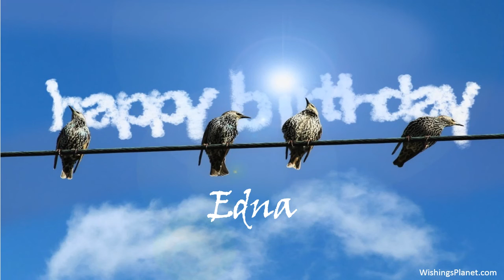Happy Birthday to Edna